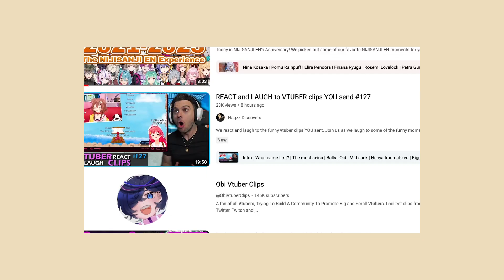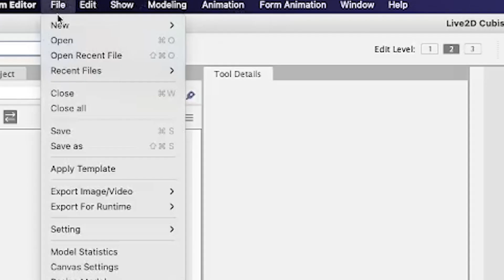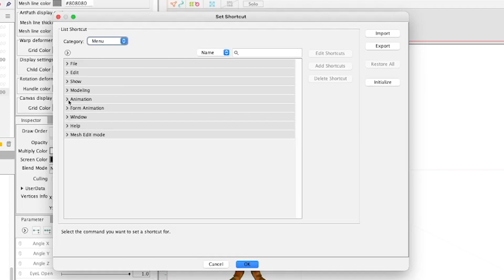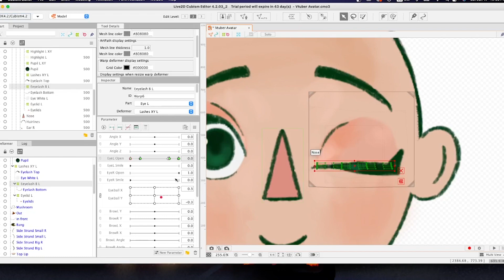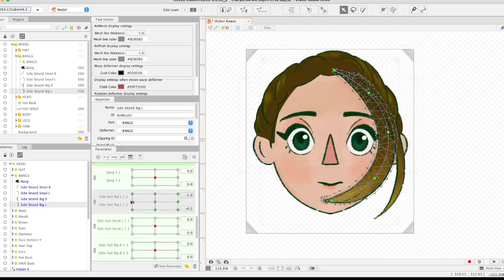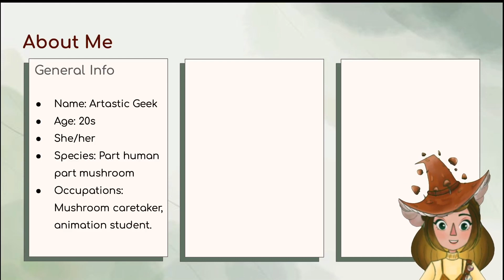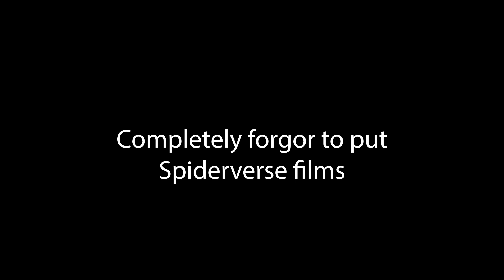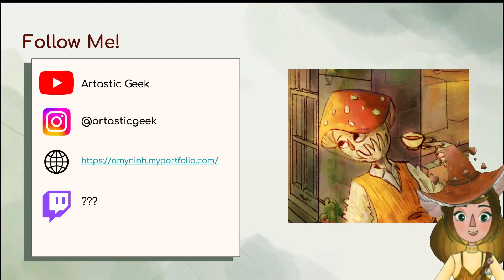Learning (& Struggling) How to Create a VTuber Model from Scratch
Hello there! Watch me learn and struggle with Live2D to create my own VTuber model and become a VTuber myself!

Let me know what you think of this model!

- Specialist - Persona 4

||MUSIC||
- Spring (Wild Horseradish Jam) - Stardew Valley OST
- Able Sisters - Animal Crossing: New Horizon OTS
- Writing Theme C - Death Note Soundtrack
- Coconut Mall - Mario Kart OTS
- Mixed Nuts - Official Hige Dandism